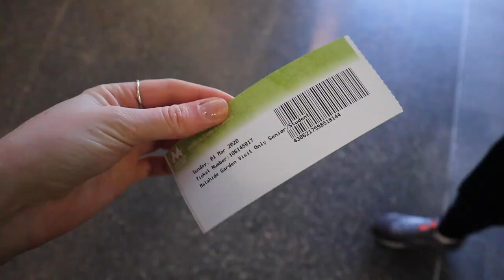Checking Out The Butterfly House At Malahide Castle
John and I went exploring a few weeks back and headed to the butterfly house at Malahide Castle. It was such a cool experience .